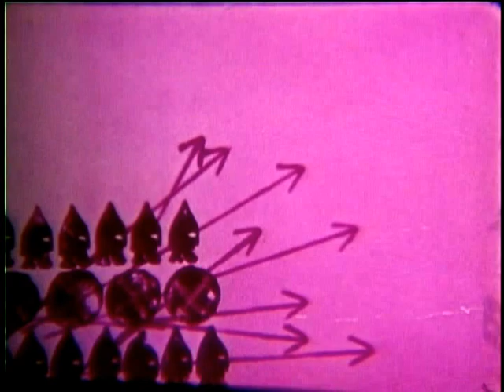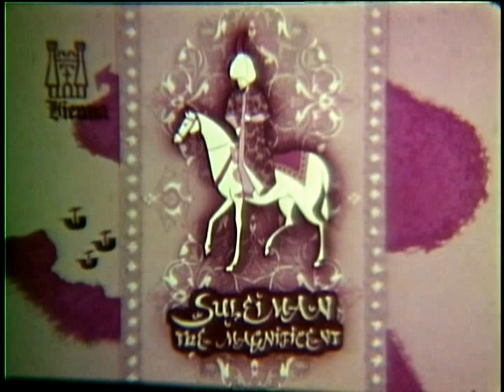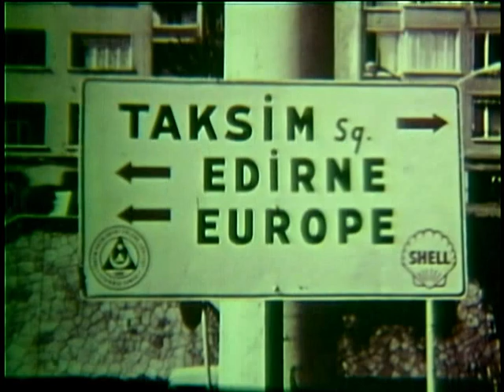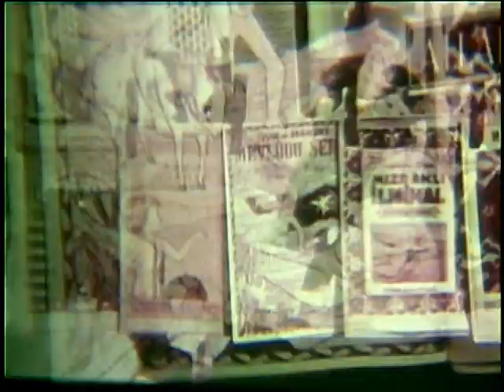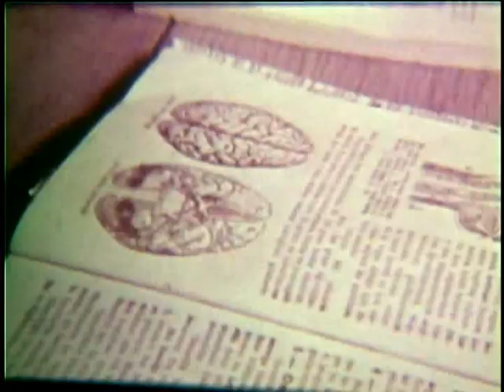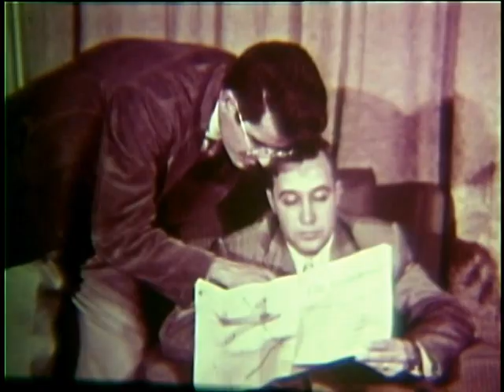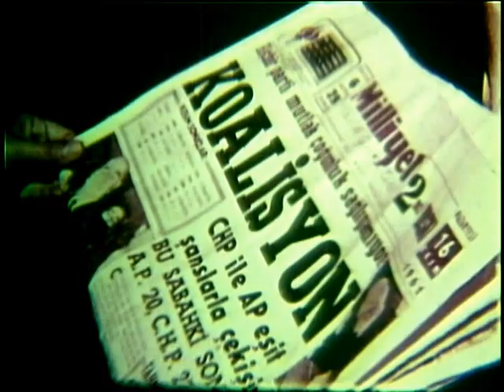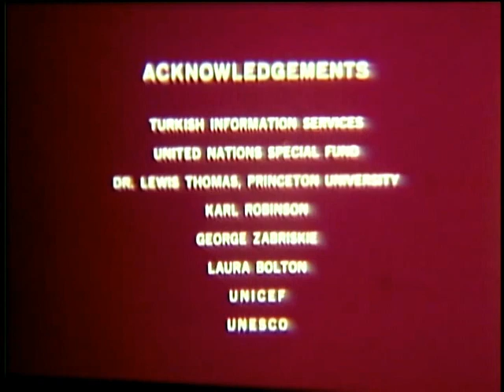Turkey - Nation In Transition (1961)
This film covers the history, geography, customs, agriculture, urbanization, and foreign aid to Turkey.
- ARC 654135 / LI 263.2458 National Archives - Turkey - National Security Council. Central Intelligence Agency.